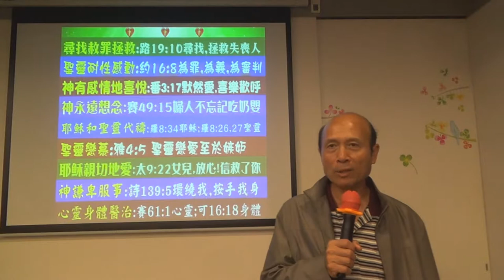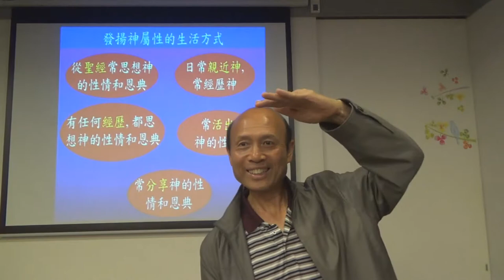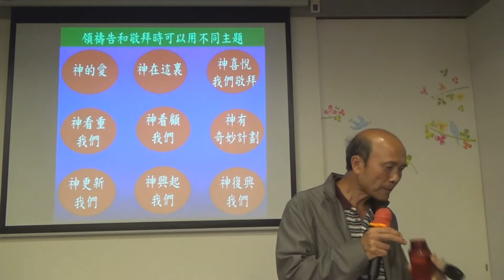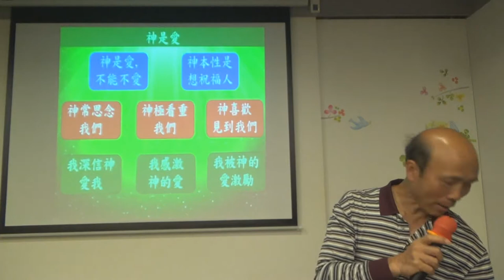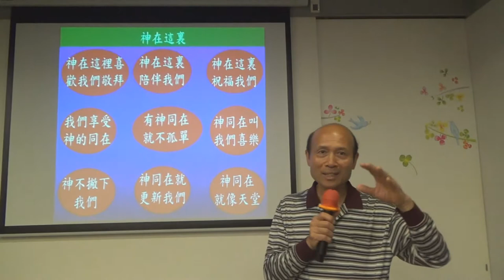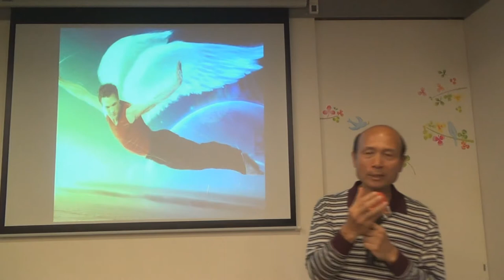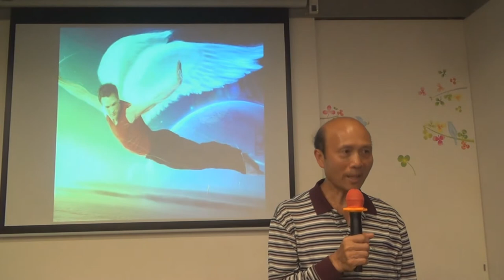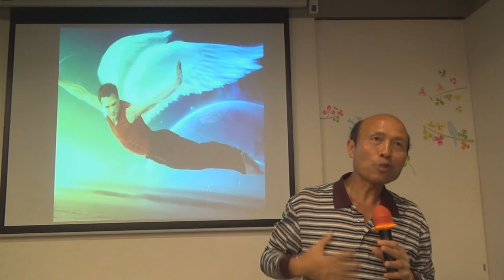113_如何帶領敬拜和禱告 葉牧師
113_如何帶領敬拜和禱告
1．星期日：3:15崇拜；2:30服事禱告；崇拜後有小組及侍奉訓練課程。
2．星期一：4時服事禱告，7時侍奉訓練課程。